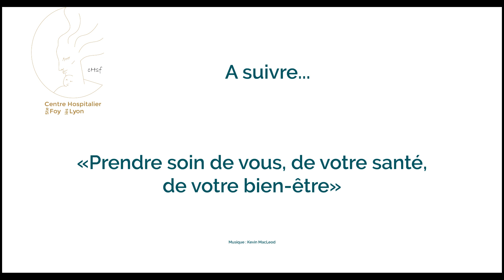Visite virtuelle du CHSF